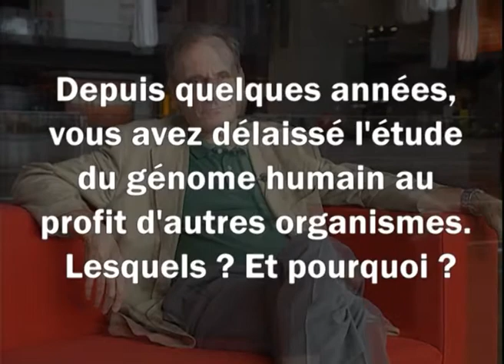Rencontre avec Jean Weissenbach, pionnier de l'exploration et de l'analyse des génomes.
À l'occasion de l'attribution de sa Médaille d'or 2008 du CNRS, la plus haute distinction en France pour des travaux de recherche scientifique, nous avons rencontré Jean  Weissenbach, pionnier de l'exploration et de l'analyse des génomes.